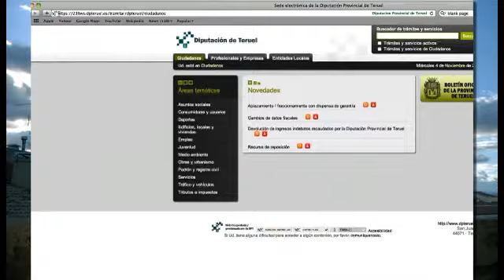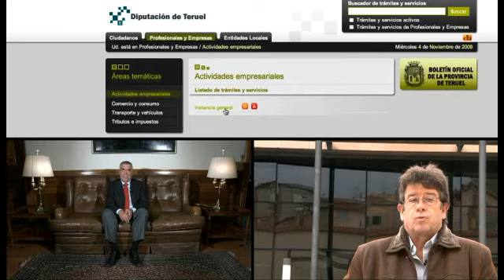Caso de exito sedes electronicas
No se pierda este vídeo y descubra porque la solucińo de administración electrónica de DPT es la mas avanzada del país.